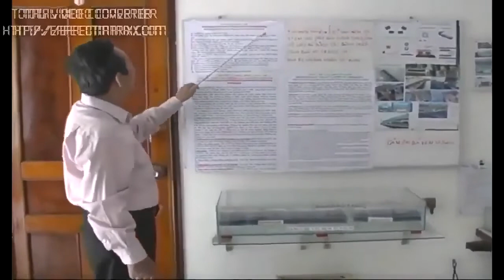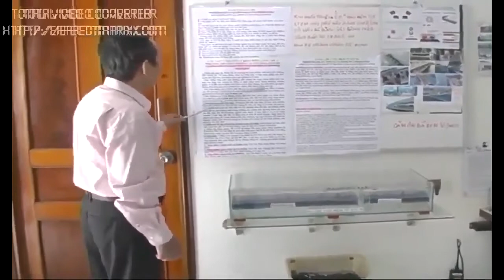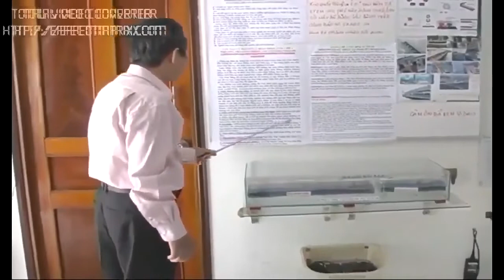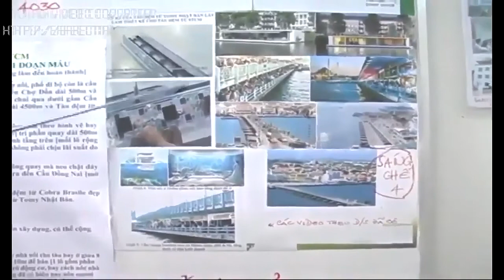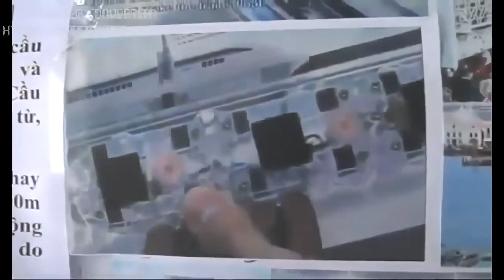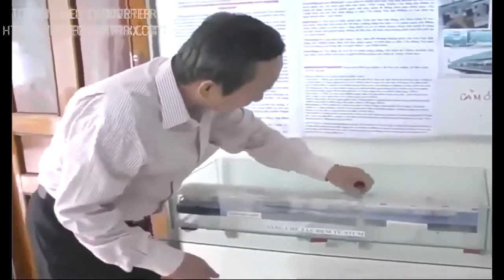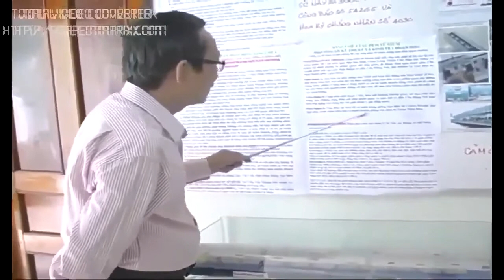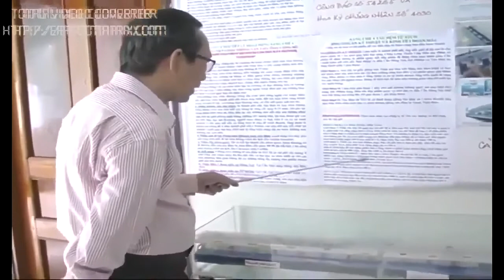Xây các tuyến Tàu Đệm Từ ở TP Thủ Đức như xây các tuyến Metro ở TPHCM nhưng 0 tốn tiền